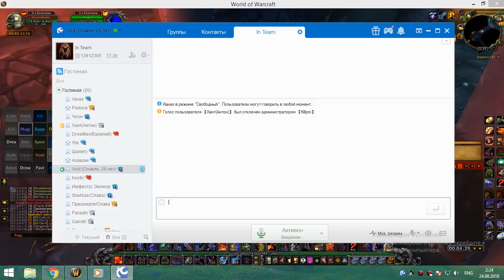194 Магтеридон и Груул 25